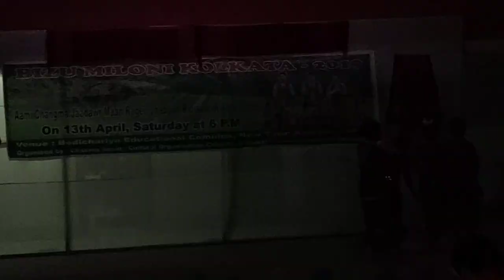BEAUTIFUL DANCE || @KOLKATA BIZU || BY BODHICARIYA STUDENT'S (GIRLS POWER) ,2019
Beautiful performace by Bodhicariya school students.